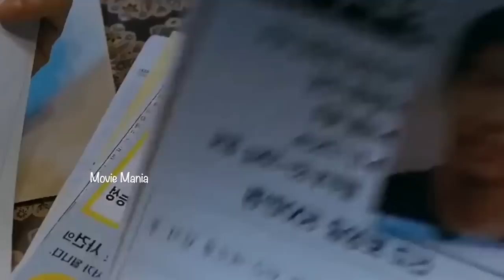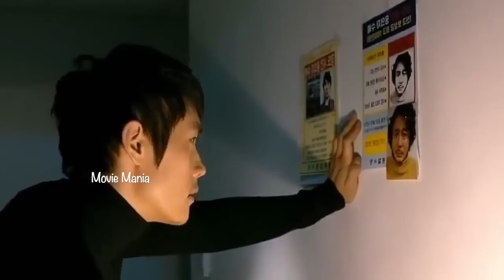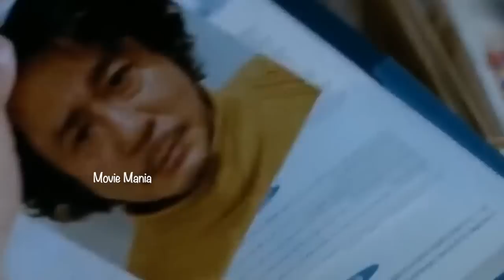എന്ത് ധൈര്യത്തിൽ സ്ത്രീകൾ പുറത്തിറങ്ങും 🙄 ഇത് കണ്ടിട്ട് നിങ്ങൾതന്നെ പറ ഇതിൽ ആരാണ് സൈക്കോയെന്ന് 🔥